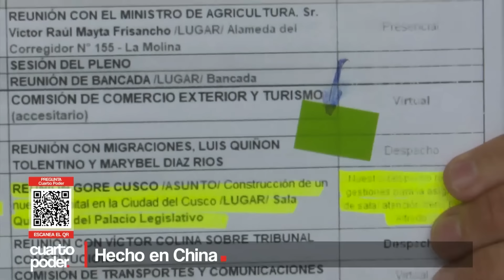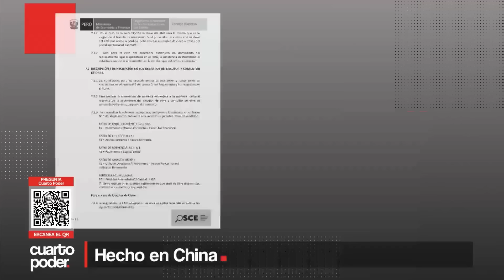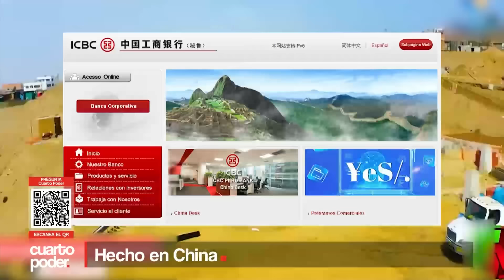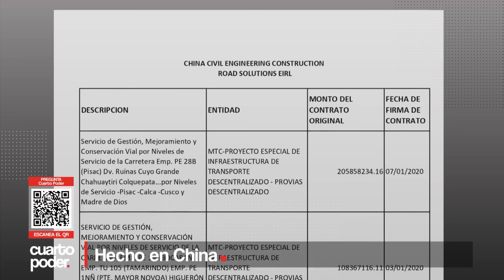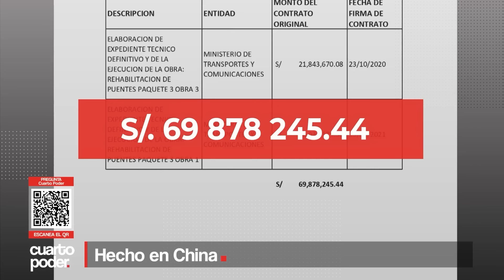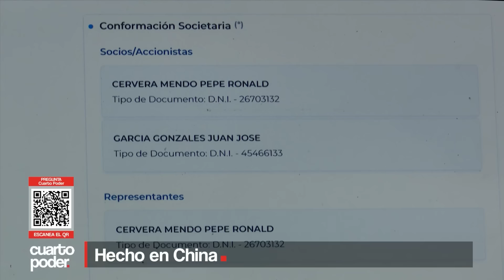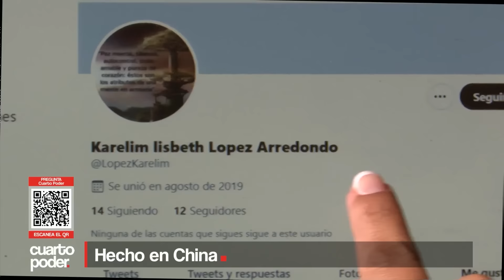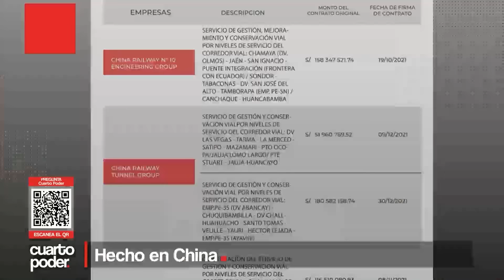Karelim López, "Los niños" y las empresas de construcción chinas en el Perú | Cuarto Poder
Uno de los representantes de la constructora mencionada por Karelim López, Wang Wei de China Civil Engineering, estuvo en un encuentro técnico, con otros 3 empresarios chinos, que organizó el congresista Luis Ángel Aragón Aragón de Acción Popular, el 25 de agosto en pro de la construcción de un hospital de impacto en Cusco y Tacna.

Juntémonos Más.